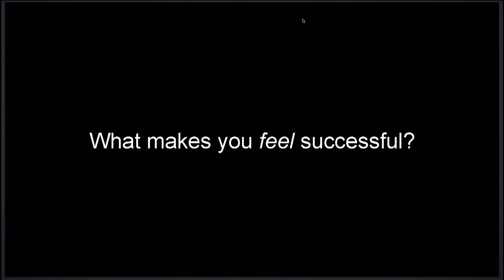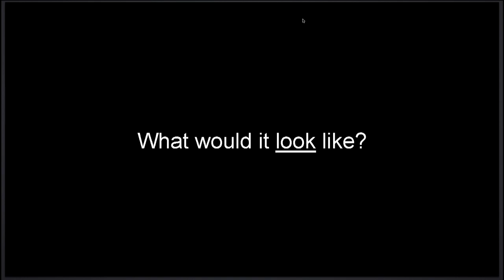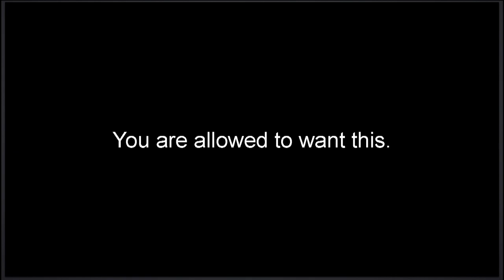Owning your version of success: Nicole Belanger at TEDxElginSt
Nicole Belanger is a writer, entrepreneur, and community organizer who is on a mission to help others find and live by their very own definition of success.

Nicole's writings on personal development, leadership, and entrepreneurship have been published in Levo League, Business Insider, Women 2.0, Huffington Post Women, and Urban Native Magazine, among others.

This won't be Nicole's first time on the TEDx stage, having spoken at TEDxSandy Hill Women on the power of Gen Y women in December 2012.

In addition to her personal ventures, Nicole works with innovative non-profits, and is actively involved in the startup community.